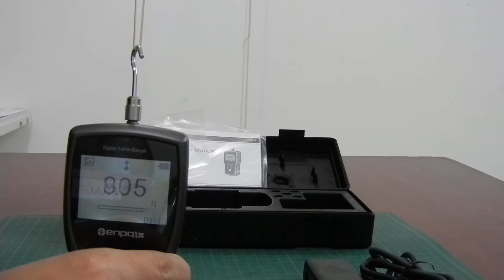Dinamómetro Modelo EFG500